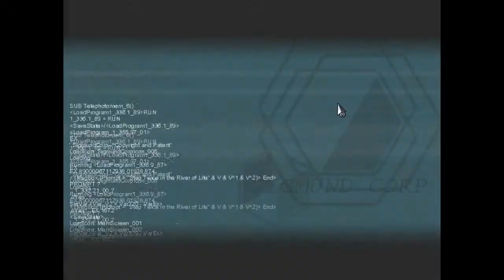◄Linkin Plays► To The Moon - Part 3 | Are we there yet?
Still waiting for the moon.